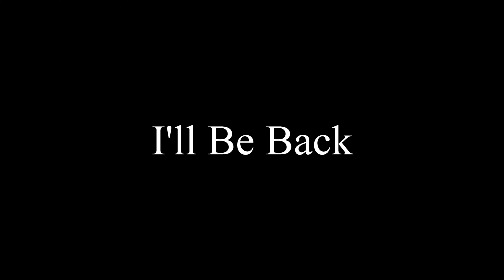crash of Cub